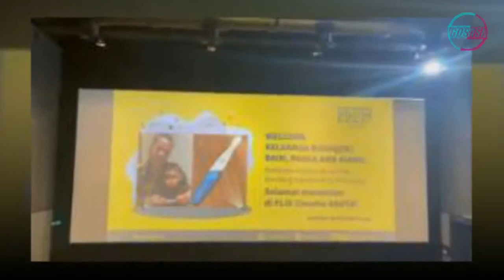Paula Verhoeven Sewa Satu Bioskop Demi Beri Kejutan Hamil Anak Kedua